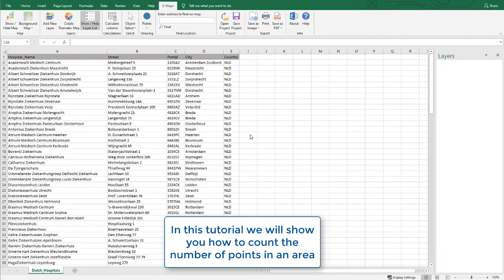Excel E-Maps | Range Colors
This video explains how to create a thematic map with color ranges. Excel E-Maps can read Shape files and colour them by individual values or ranges.